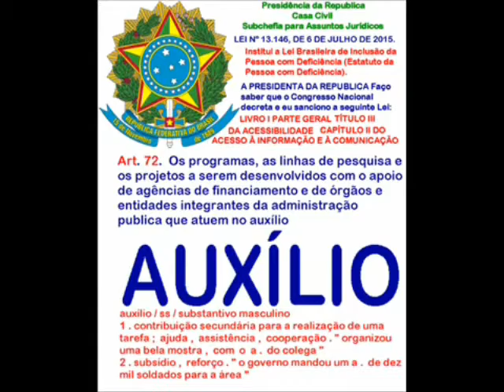LEITURA DO ARTIGO 72 DA LEI Nº 13.146, DE 6 DE JULHO DE 2.015.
LEITURA DO ARTIGO 72 DA LEI Nº 13.146 , DE 6 DE JULHO DE 2015  .

Casa Civil
 Institui a Lei Brasileira de Inclusão da Pessoa com Deficiência (Estatuto da Pessoa com Deficiência).  A PRESIDENTA DA REPUBLICA Faço saber que o Congresso Nacional decreta e eu sanciono a seguinte Lei:  LIVRO I  PARTE GERAL
TÍTULO III
DA ACESSIBILIDADE
CAPÍTULO II
DO ACESSO À INFORMAÇÃO E À COMUNICAÇÃO

Art. 72.  Os programas, as linhas de pesquisa e os projetos a serem desenvolvidos com o apoio de agências de financiamento e de órgãos e entidades integrantes da administração pública que atuem no auxílio à pesquisa devem contemplar temas voltados à tecnologia assistiva.

MUSICA  EDITADA : Hino Nacional Brasileiro   Instrumental .
LOCUÇÃO: ADÃO FAUSTO PINTO MEDEIROS
LOCUÇÃO  :   VINÍCIUS   FRENEDA  MEDEIROS .
LOCUÇÃO  :  MARÍZA     FRENEDA MEDEIROS .
IMAGENS :  GOOGLE   IMAGEM